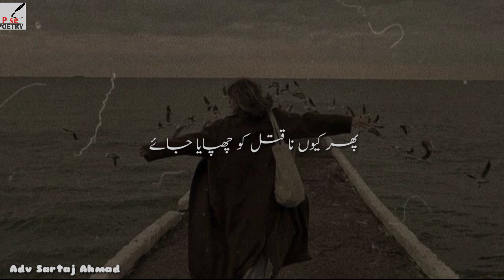Haseen Hai Woh Qaatil | Sad Urdu Shayari | Sad What'sApp Status